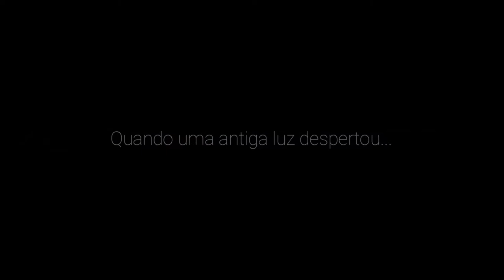Ori and the Will of the Wisps - Início On Xbox One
Quando um voo fatídico coloca a coruja Ku em perigo, será preciso mais do que bravura para reunir uma família, curar a terra destruída de Niwen e descobrir o verdadeiro destino de Ori.